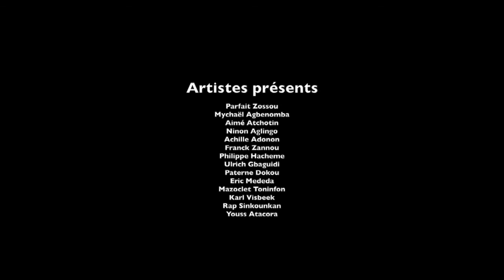Le Bazar de l'Art l #1 l Espace Tchif l Février 2018 l afrikafun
1ère édition du Bazar de l’Art organisée le vendredi 16 février de midi à minuit. Venez découvrir les jeunes plasticiens de la place en train de travailler dans le ventre de Guinkomey. Pas moins de 15 artistes vous dévoileront leur manière de travailler. Et si cela vous plaît, repartez avec leurs œuvres.

Images et montage : Stéphane Brabant
Production : afrikafun